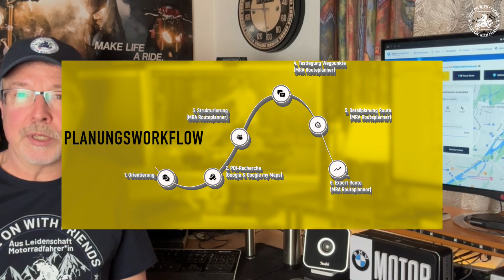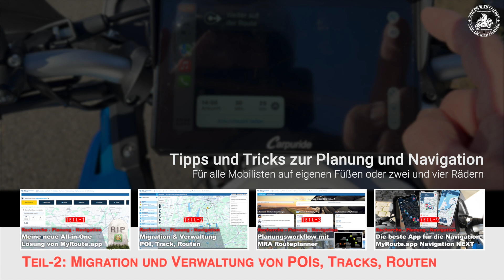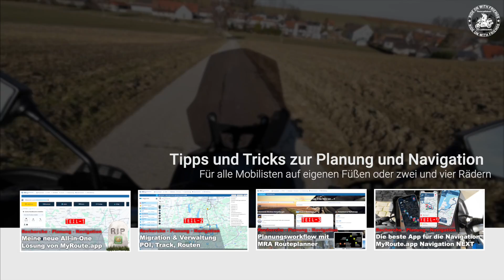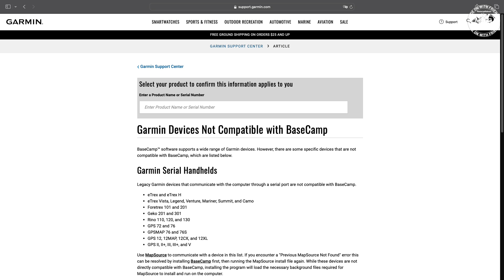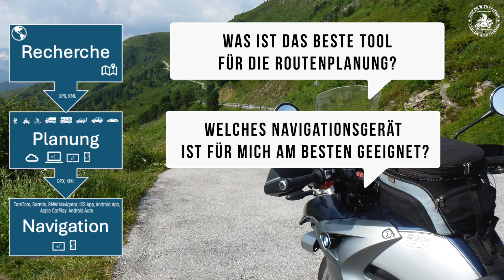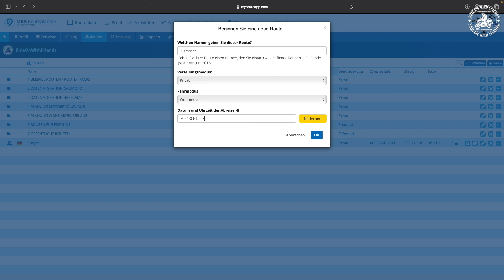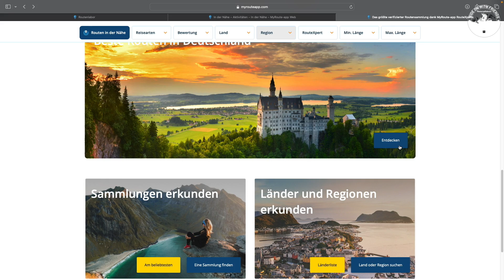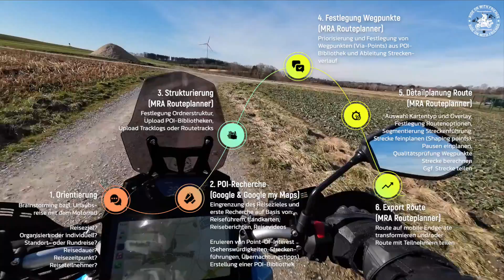Garmin BASECAMP has already died | Welcome MyRoute app Routeplanner | Teil-1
Garmin Basecamp ist ausgemustert! Mit was plant Ihr Eure Routen in Zukunft?
Ich habe 2 Jahre getestet und einen adäquaten Nachfolger gefunden, der noch viel mehr kann!
Hier stelle ich Euch im ersten Teil meiner Serie über Planung und Navigation die neue Lösungen von myRoute-App im Überblick vor.

MyRoute-app unterstützen mich freundlicherweise mit ihren Produkten bei der Planung und Durchführung meiner anstehenden Reisen mit Motorrad (im on- und offroad Bereich) sowie Campingurlaube mit dem Wohnmobil.

Viel Spaß beim Zuschauen und viele Grüße
Euer Jürgen

Kapitelmarker
00:00 - Vorspann
00:17 - Prolog
02:24 - Überblick
04:04 - Kurzer Rückblick wie alles begann
04:53 - Good Bye Basecamp
05:58 - Anforderungen
08:03 - Die all-in-one Routenplattform
11:23 - Ausblick

Du willst CARPLAY auf dem Motorrad  nutzen?